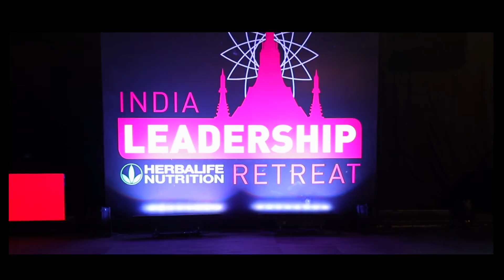Leadership Retreat 2019 | Herbalife Nutrition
Herbalife Nutrition's Leadership Retreat 2019 was a memorable event that was held in Bangkok. Applauding the leadership qualifications for the whole year prior, this allowed all the newly qualified members to get trained, let loose and celebrate their high achievements.